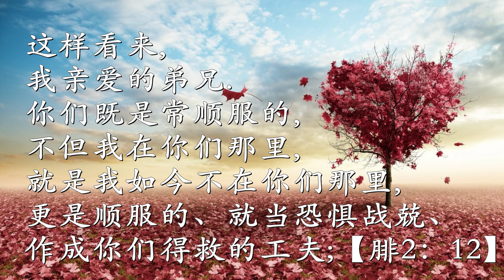成功婚姻7婚姻是爱情的继续和发展